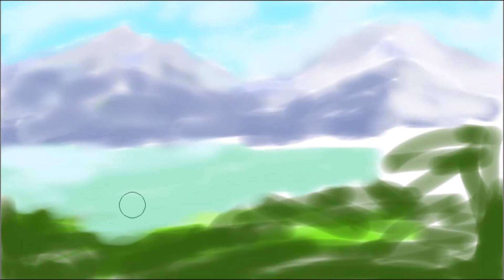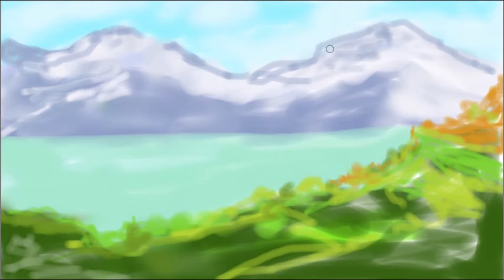Lake.Music of B.Gees.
Creation and digital creation.Title music Too much heave.